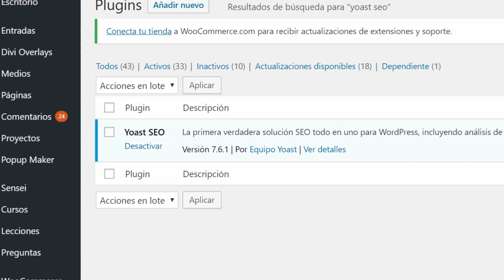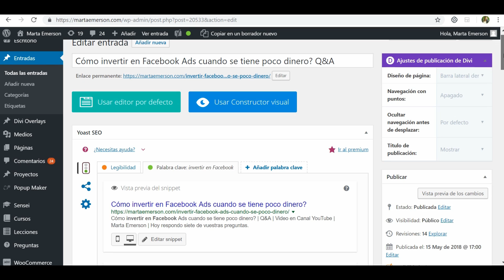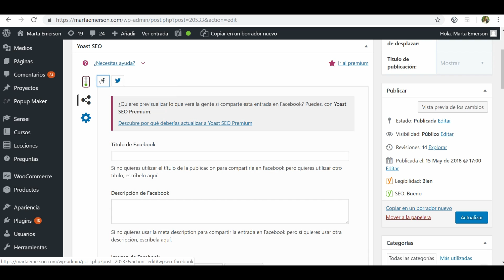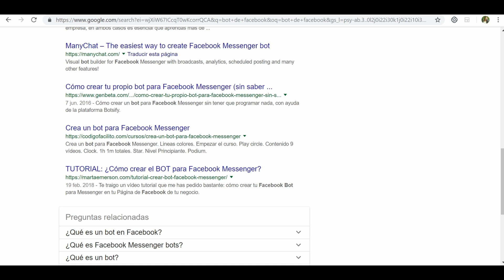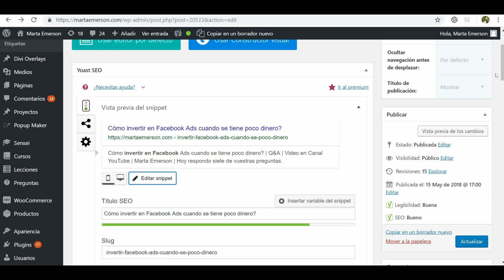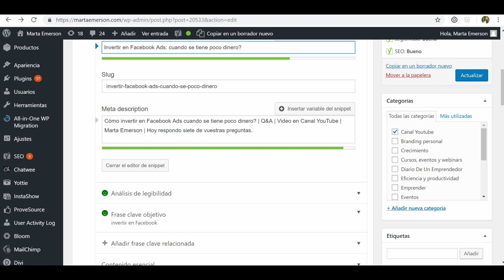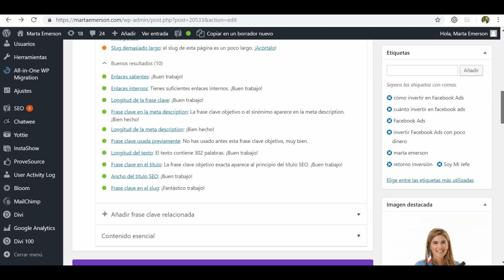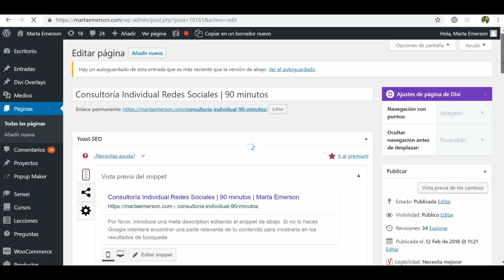TUTORIAL YOAST SEO 🤖 para wordpress: paso a paso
🛑 Curso: Focalízate en FACTURAR:
- Accedes a certificado de la Escuela de Negocios ELIBES.
- Marca objetivos medibles y concretos en tu negocio. Lleva un control mensual de tus hitos y métricas.

Yoast SEO y posicionamiento en google y buscadores!! Hoy te enseño como instalar el plugin YOAST SEO para wordpress en tu web y cómo utilizarlo paso a paso para que empieces a poner orden en tu web y se empiece a posicionar rápidamente.

Espero que el tutorial de hoy te interese mucho. Déjame cosas en los comentarios y dale un LIKE 👍 al vídeo para darme apoyo!!.

Formación continua.
 Accede ya a todos mis cursos, foros de preguntas y acceso a las sesiones de mentoring grupal por video conferencia, todas las semanas 🎯, para que yo sea tu mentora. Os enseño a montar vuestra marca, vuestro negocio de servicios, vuestra audiencia, y vender en Internet.

🎬 🎬 VIDEOS QUE TE HE MENCIONADO EN EL TUTORIAL: 🎬 🎬

📥 LICENCIA DE MÚSICA, EFECTOS SONOROS Y VÍDEOS DE RECURSO:

Para música, efectos sonoros y vídeos de recursos tengo la licencia obtenida por Footage Firm, Inc., propietarios de storyblocks.com, videoblocks.com, graphicstock.com, y audioblocks.com para poder utilizarlos.